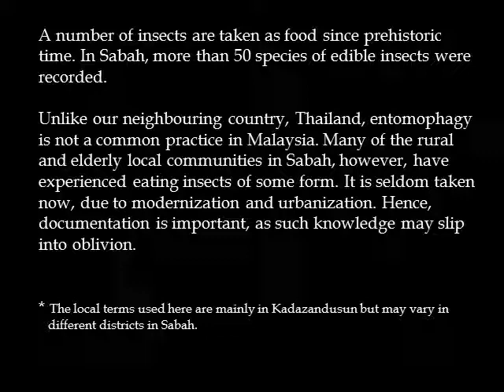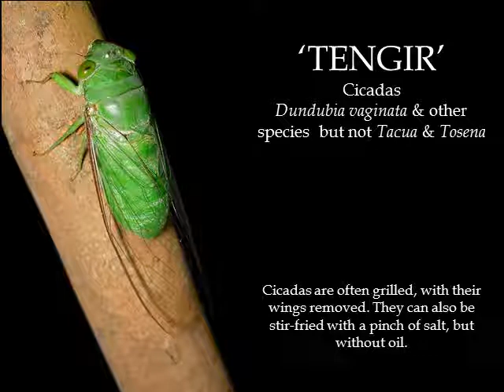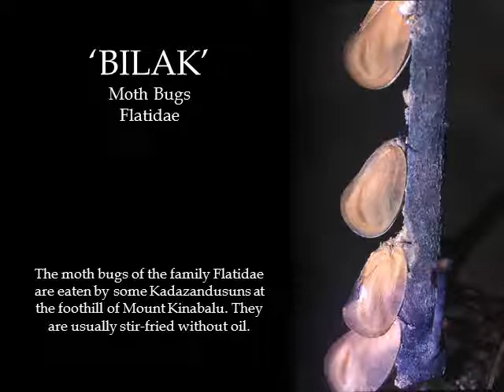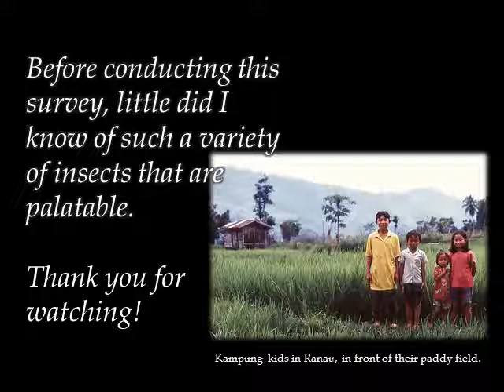Edible Insects of Sabah, Borneo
Showcasing some of the edible insects of Sabah in Borneo.